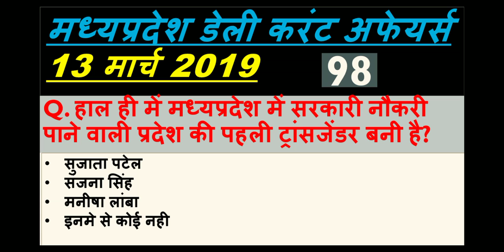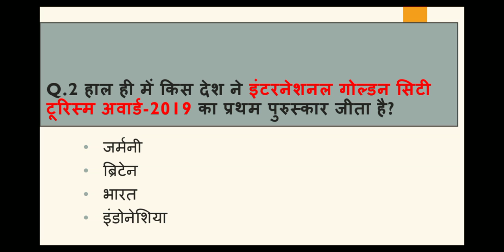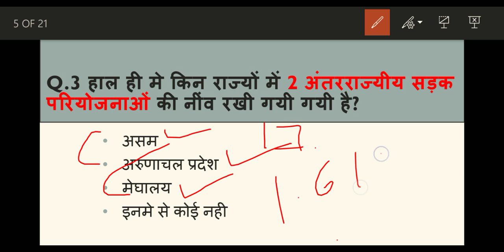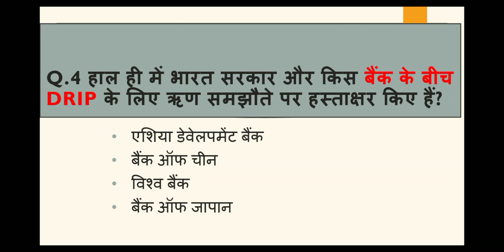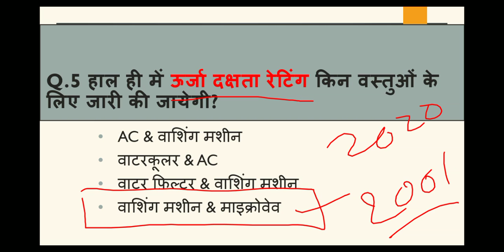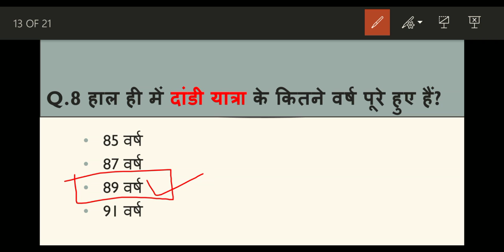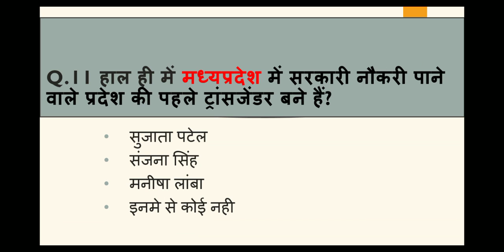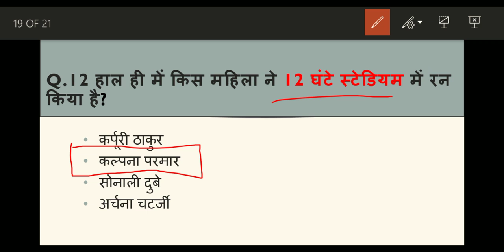Madhya Pradesh : Latest Current Affairs,MP Daily Current Affairs (डेली करंट अफेयर्स)